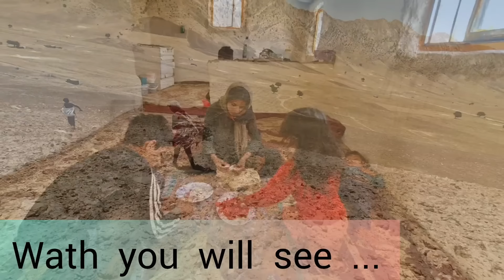Arsalan and Afsane's struggle to save the disabled mother and newborn baby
In this gripping episode titled "Arsalan and Afsane's Struggle to Save the Disabled Mother and Newborn Baby," we follow the harrowing journey of Arsalan and Afsane as they face unimaginable challenges to protect their family. With a disabled mother and a newborn baby in dire need of care, their struggle becomes a story of incredible resilience and unwavering determination. Witness the raw emotions and the lengths they go to ensure the safety and well-being of their loved ones.

As the story unfolds, we see Arsalan and Afsane navigating through a series of obstacles, each more daunting than the last. Their journey is fraught with danger, but their love and commitment to their family drive them forward. This episode sheds light on the strength of the human spirit and the power of familial bonds. It's a testament to the fact that even in the face of overwhelming adversity, love and determination can triumph.

"Arsalan and Afsane's Struggle to Save the Disabled Mother and Newborn Baby" is a compelling narrative that will leave you on the edge of your seat. It's a heart-wrenching yet inspiring tale of courage, sacrifice, and the relentless pursuit of hope. Join us as we delve into this powerful story that showcases the best of humanity in the darkest of times. Don't miss this emotional and uplifting episode that will stay with you long after the credits roll.